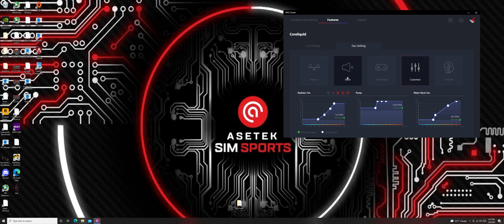MSI Coreliquid K - Adjusting Fan Curves for Better PC Performance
Today we're touring the new MSI Center application and showing how easy it is to make quick and powerful system tweaks such as adjusting your fan curves.

Upon entering the Fan Setting tab we see a fan curve that is steadier than what we see from air cooling. As we have mentioned before, this limits the possibility of excess noise that can come with fan ramp-ups.

The radiator in a liquid cooler can dissipate more heat than is possible with an air cooler. The radiator provides more surface area than the heat sink, which leads to a greater ability to pull heat from the case. The radiator in a liquid cooling loop can be positioned in a variety of places within a case to best exhaust the ambient hot air.

With liquid cooling, one gets a steady flow of heat dissipation along with an efficient means to expel the extra heat from the system, compared to air cooling.

Tweaking the fan curves gives you an additional means to tune your system to your preferences, such as more performance, quieter operation, gradual ramp up, and everything in between.